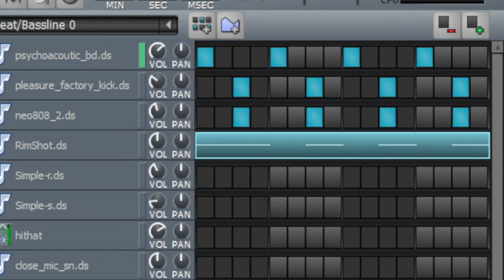BASSLINE BEAT RIMSHOT DS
Electronic Music
Hardcore
Progressive
Trance
Techno